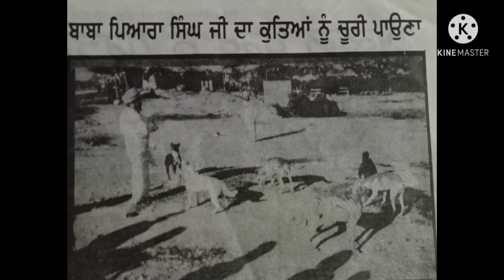BABA PYARA singh bhaniara Ji wale Maharaj,🙏🏻🙏🏻